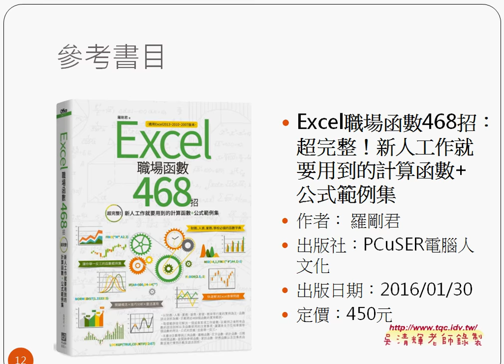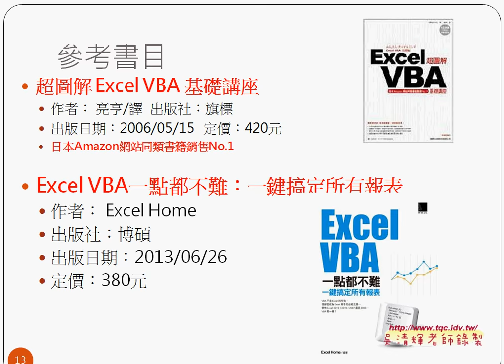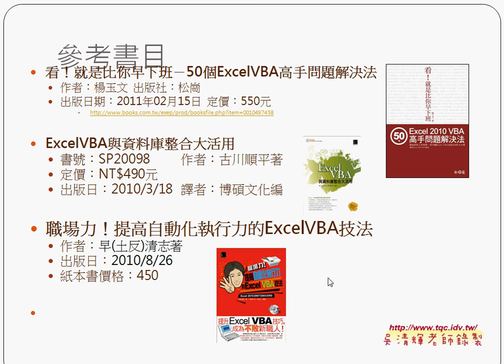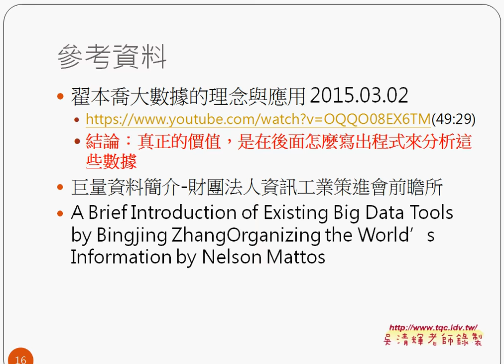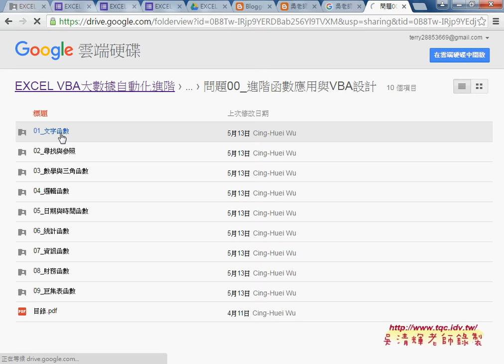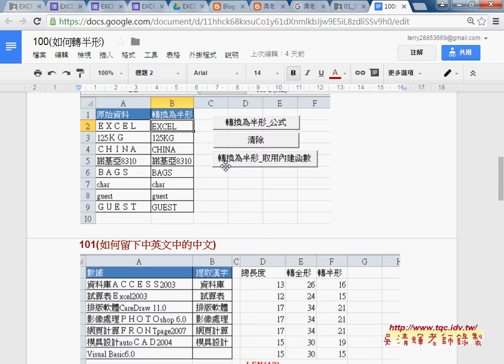02 上課用書與課程說明